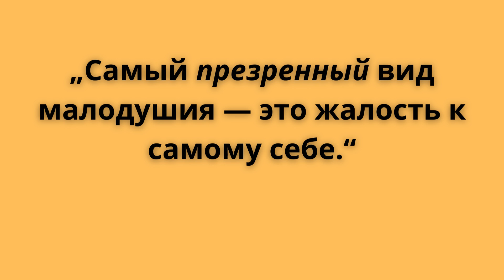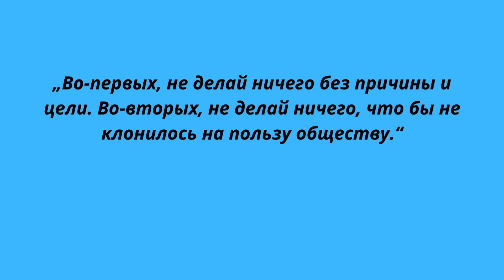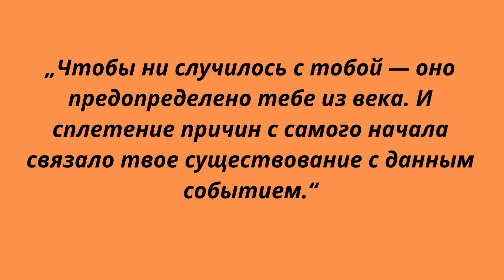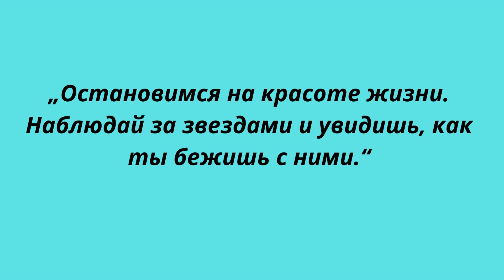ЗолотыеЦитаты и высказывания Великих мудрыемысли слова высказывания Марк Аврелий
Мудрые мысли меняющие жизнь к лучшему!
УголокМудрости ГениальныеЦитаты. Главные поставщики информации в мозг - это зрение а потом слух. Так что этим все сказано. canva.com